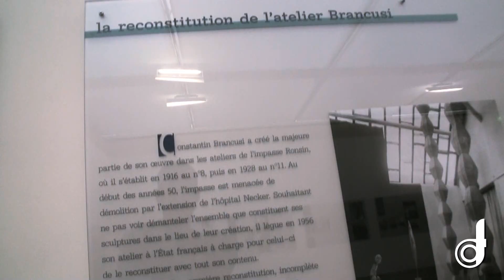Renzo PIANO - Atelier BRANCUSI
Constantin Brâncuşi was born in Romania in 1876 and received a traditional arts training at the Bucharest School of Fine Arts. He came to Paris in 1904 and from 1916 he occupied a studio, first at n.8 and from 1928 at n.11, in Impasse Ronsin in the 15th arrondissement. It was in these studios that he produced the main body of his work up until his death in 1957. In 1956 he bequeathed his studio along with its entire contents (finished works, sketches, furniture, tools, library, record collection etc.) to the French State on condition that the Musée national d'art moderne undertook to reconstruct it exactly as it stood on the day of his death. The studio reconstruction by Renzo Piano in 1997 is not intended to be an ethnological recreation of the layout of the place down to the smallest detail, but to communicate the unity that Brancusi created between his sculptures inside that studio space. At his end of his life he succeeded in building up large series of works, such as "Colonnes sans fin" and "Grands Coqs" groups, which he did not wish to move since he believed he had found the best arrangements for them to be viewed in; this unity should be seen as the very fulfilment of his work. Brancusi's studio was located near Montparnasse in a district made up of alleyways that lent it a private character and was surrounded by other artist's studios. The problem facing the architect Renzo Piano was to create open to the public whilst at the same time preserving the idea of a hidden, internalised space cut off from the street and the piazza. To the left on entering is an enclosed garden from which part of the studio can be seen through a bay window. This area facilitates the transition between the public space, the Atelier was attached to the Centre Pompidou and the covered passage which leads visitors around the studio. This passage is punctuated with glazed openings through which can be seen the works positioned in the studio space. The lighting has been designed to reproduce that of the original studio as closely as possible.

by Franco Di Capua archiect